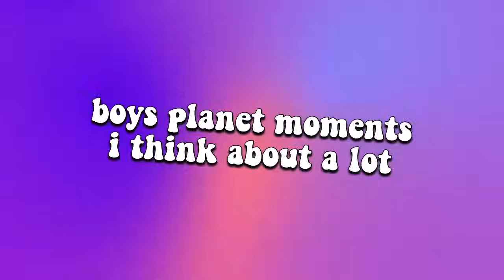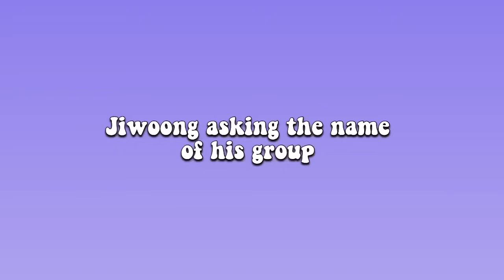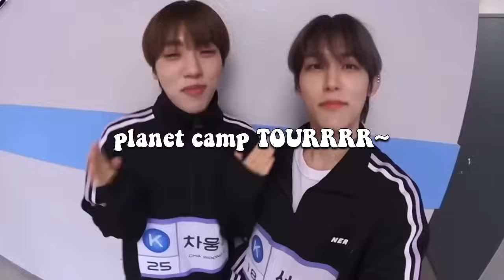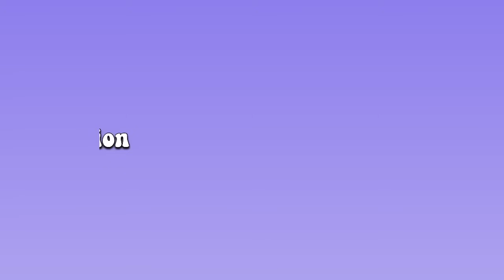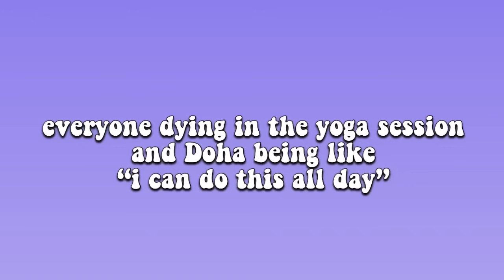boys planet is over but these moments are stuck in my mind forever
going back to the og videos of this channel and having a little more fun with the editing even if it’s not the most grandiose lol.

i’m in missing boys planet hours so that’s that but i made this more for myself bc i keep rewatching those lmao

anyways hope you guys are doing good, had fun with the video